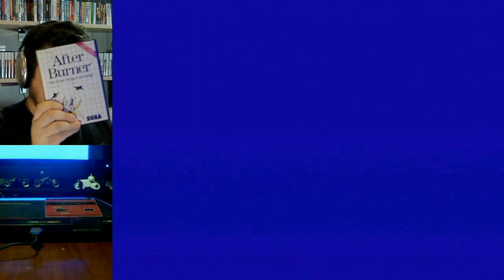Crow Plays After Burner (Sega Master System)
Requested by duhmez, I'm playing After Burner on the Sega Master System.  duhmez also had a special request to go along with this video.

Episode #103